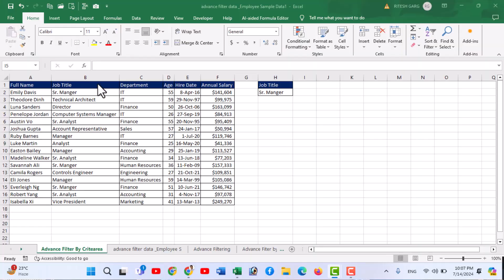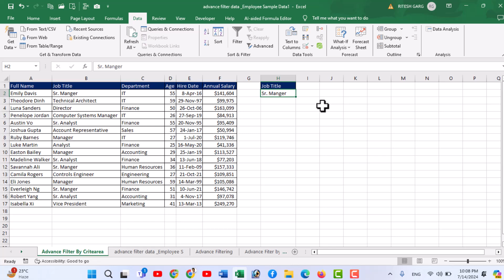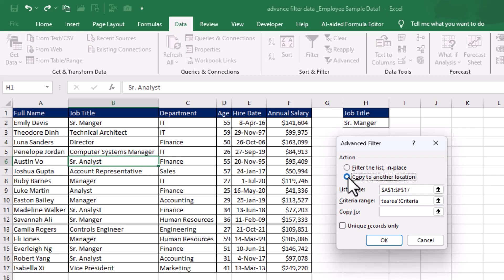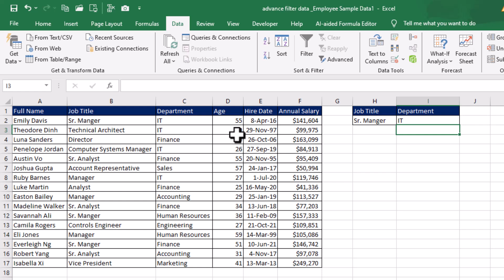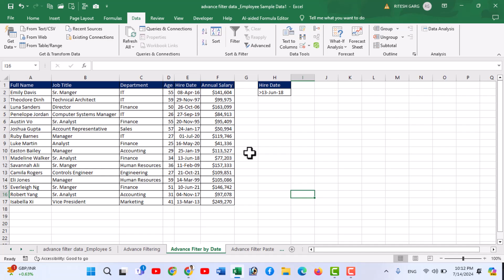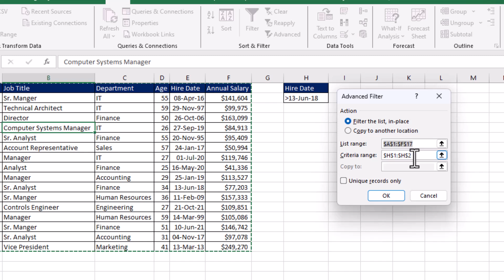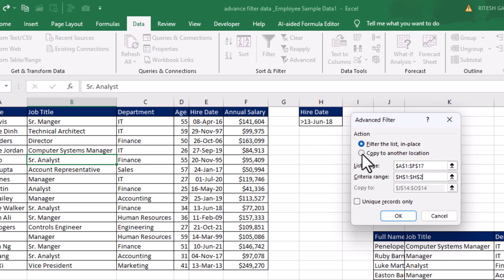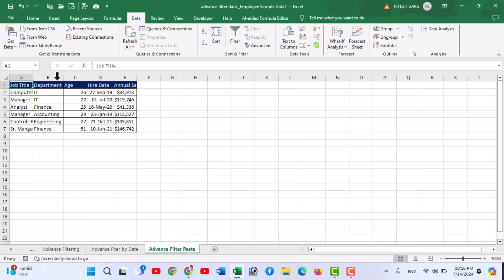Lesson 2 : Advance Filter in MS Excel || Filter Data in MS Excel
aaj ki video main hum seekehge ms excel main data filter ke baare main wo bhi detail main aaj hum seekehge data ko filter kaise kare excel main, date filter, text filter, advance filter, filter by numbers, copy filter data to another excel sheet aur bhi bohut kuch .

🔥Our Website (Computer Tips & Tricks in Hindi)🔥